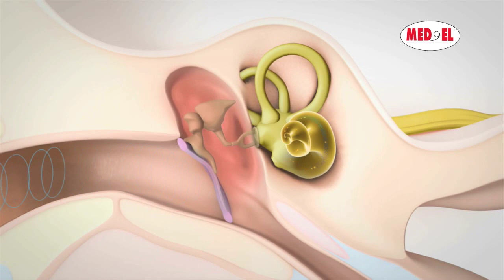Video explicativo sobre la Perdida Auditiva Mixta | MED-EL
La hipoacusia mixta es la combinacion de una hipoacusia neurosensorial y conductiva como consecuencia de problemas en el oído medio o interno.